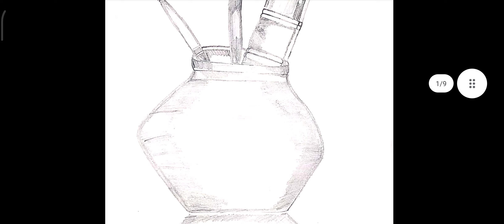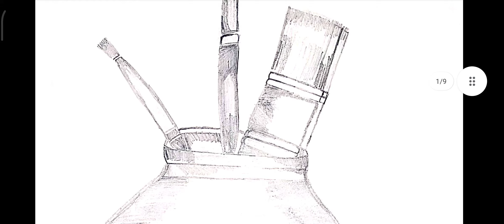painting practical.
0:00 still painting
01:10 scene 1
01:57 scene 2
04:00 female figure
05:28 bhagat singh
06:18 Modi ji
07:05 Rajasthan painting 🎨🖌️